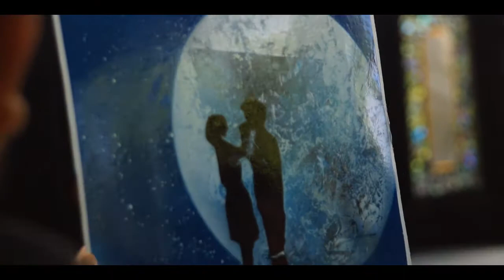Brokenshire College Days Pageant 2017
Brokenshire College is one of the prestige school here in GenSan.
As they're celebrating their college days.
Congratulation to all the winners.

Please give a comment!